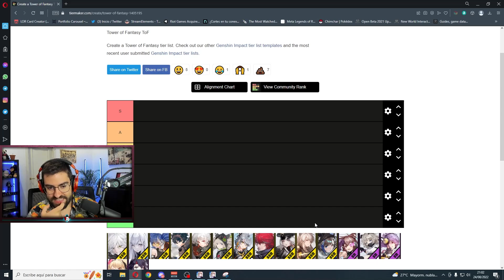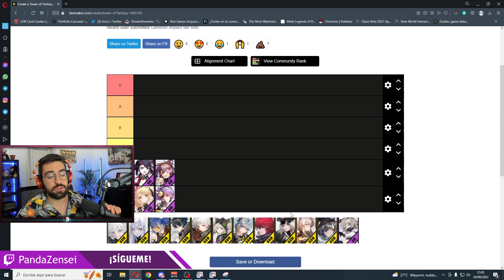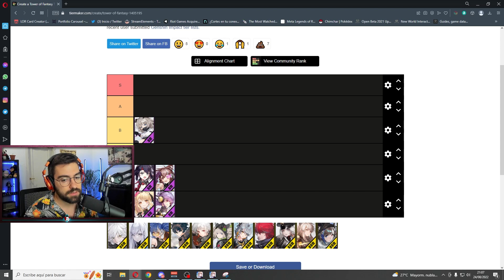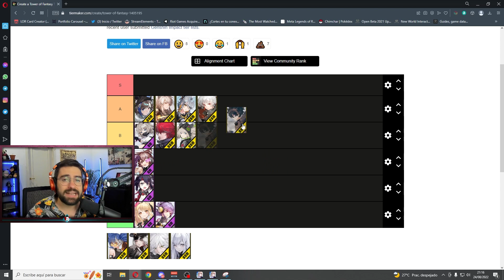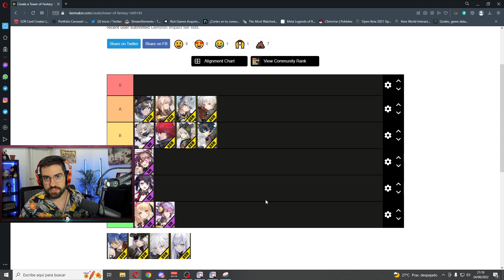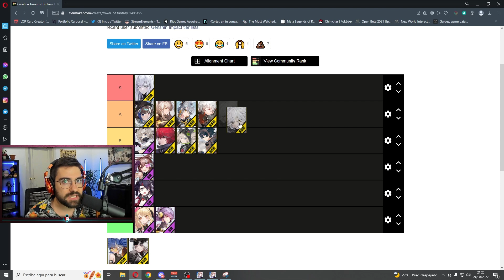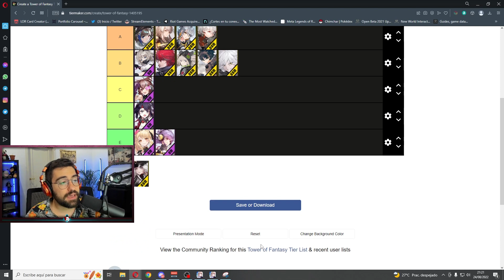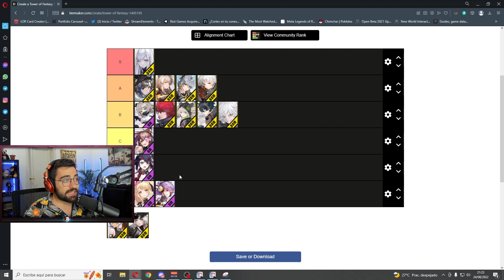🥇 MEJORES ARMAS🥇 PVE y PVP - Tower of Fantasy